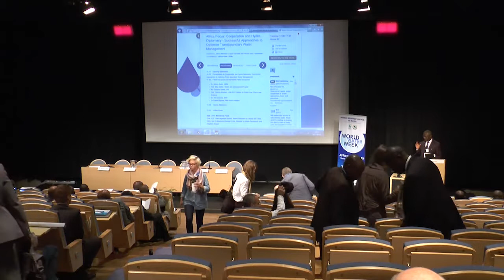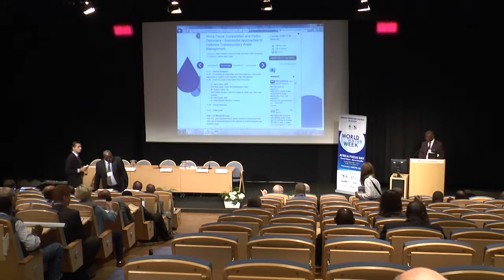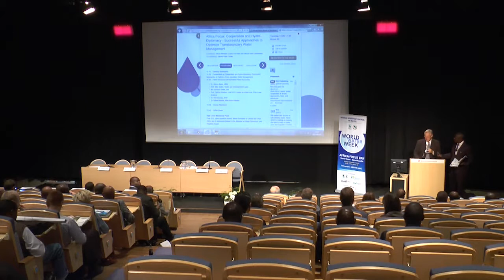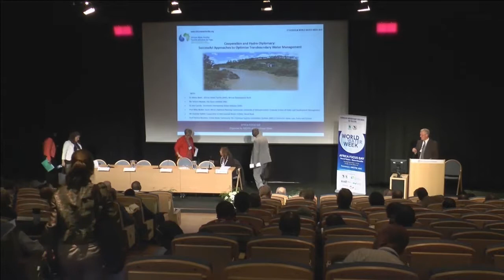AWF Panel discussion: Successful Approaches to Optimise Transboundary Water Management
Thousands of the world's government representatives, water experts and industry leaders gathered in Stockholm from September 1-6, 2013 for World Water Week. With water cooperation on the agenda, participants have been discussing ways to foster greater collaboration between stakeholders to see that water remains at the top of the development agenda.

At a panel discussion with UN delegates, Angel Gurria, Secretary-General of the Organisation of Economic Development, delivered a passionate call for action, reminding all of the seriousness of the situation. The OECD estimated that by 2050 there would be 55 per cent increase in demand for water because of population and economic growth. Will we be able to face the demand? "The pressure on water resources is projected to rise and this is bad news," said Gurria.

Yet, amidst the myriad concerns expressed by many participants throughout the week, there are signs of progress.

According to Bai-Mass Taal, Executive Secretary of the African Minister's Council on Water (AMCOW), advocacy efforts on the African continent that began in the mid-90s and culminated in the Africa Water Vision 2025 are starting to pay off.

"Africa is leading the way in terms of cooperation in a bid to deal with these pressing water issues. We established the African Water Facility, and with the support of the African Development Bank we are developing and improving infrastructure," said Taal.

In Africa, collaboration is crucial to ensuring adequate use and management of water resources, because much of the continent's water resources are shared between countries.

Africa is crossed by a complex network of 60 river basins which altogether contain 93 per cent of its surface water. And the continent's hydrological legacy is such that all countries share at least one of these river basins, with 13 shared by more than five riparian states. Adding to this, Africa is home to 38 transboundary aquifers containing very high volumes of water, particularly in North Africa.

Yet, despite the vast quantities of water, less than five per cent of Africa's surface and ground water is harnessed and fully utilized. Making better use of the precious 95 per cent left untapped will be critical to ensure Africa's future development.

The level of investment needed to finance the necessary water infrastructure for extraction, storage and distribution will be substantial; currently estimated at a conservative US $50 billion per year over the next 20 years.

In front of former President of Ghana, John Kufuor and the 11 African Water Ministers attending World Water Week, Keba Ba, Manager for the Water and Sanitation Department (OWAS) of the AfDB, talked about the Bank's support to help turn things around. "Through its lending programs in agriculture, hydropower, multipurpose water infrastructure, river transport, and water supply; and through various funds, notably the African Water Facility, the Bank has been making significant contributions to national and regional integration and development," he said.

Complementing the Bank's efforts, the African Water Facility (AWF) has shown leadership in providing support for a diversity of transboundary water resources management activities over the continent -- with 23 projects worth around €30 million, which constitutes 31 per cent of its total commitments.

Akissa Bahri, Coordinator of the African Water Facility, reminded the audience of the strategic value of the AWF. "The Facility is a key regional instrument for fostering transboundary cooperation," she said. "We have linkages at national, regional and continental levels and work closely with regional organizations and international partners to broker solid interstate partnerships around transboundary waters to ensure shared socio-economic benefits."

At Africa Focus Day, all agreed that cooperation in the management and development of transboundary water resources is one of the building blocks of regional integration and sustainable development, and key to increasing water security on the continent.